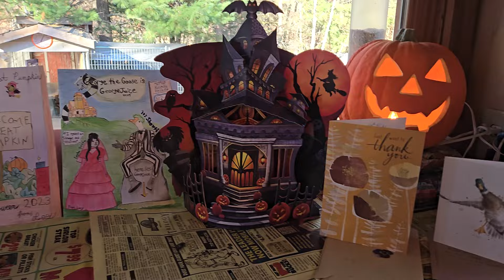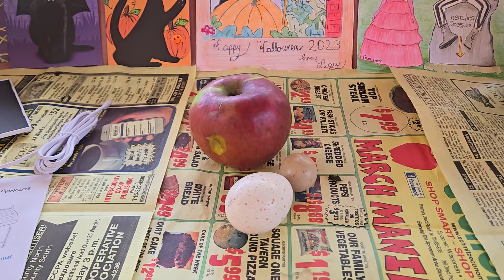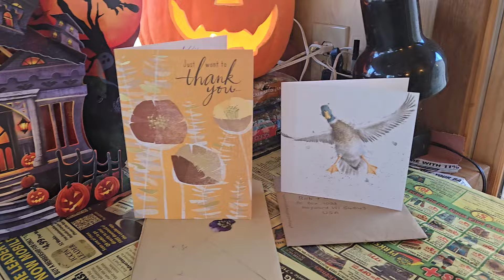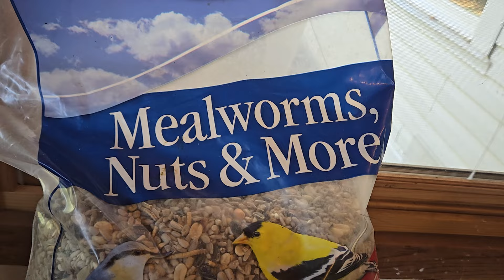"Bird Feeder Project" 🐦 in Paradise Creek with Goofy Duck George and the Crew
Busy Sunday in Paradise as usual 😁
   "Happy Birthday" to Barbara 🥳
  🫠 "We Love you all too" 🤗